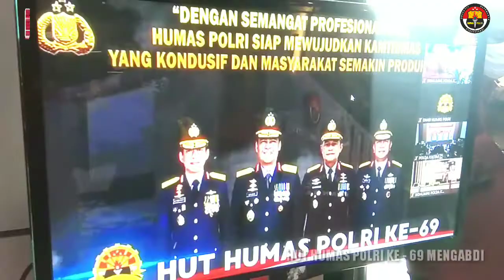Polda Kalteng, Syukuran HUT Humas Polri Ke-69